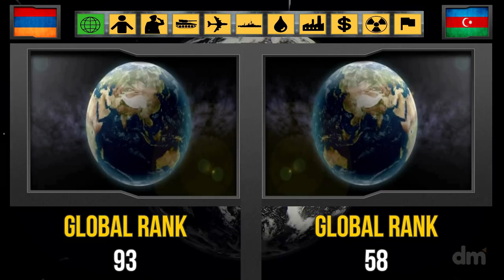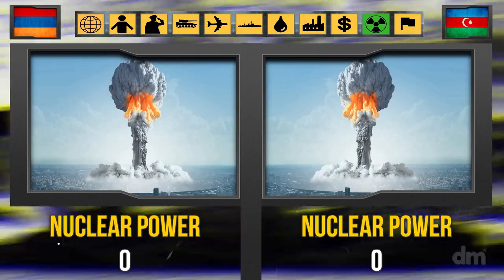Ermənistan vs Azərbaycan. Hərbi Qüvvələrin Müqayisəsi 2018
Armenia vs Azerbaijan - Military Power Comparison. This video is educative, not to inspire confilicts.